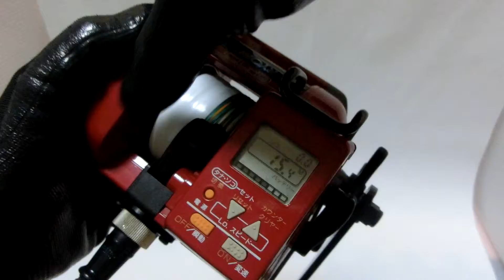Ryobi AD Dendou 60 CL D Electric reel